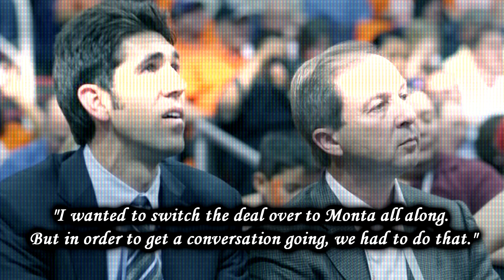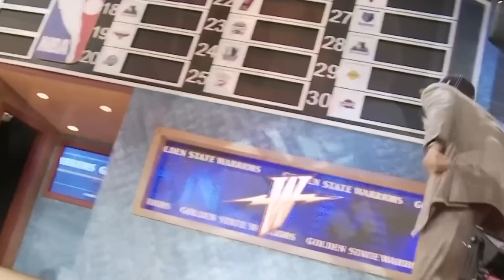How GOOD Was Prime Monta Ellis Actually?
Let's take a detailed look at how good Monta Ellis actually was during his best years. Enjoy!